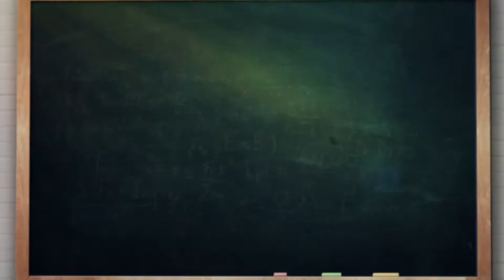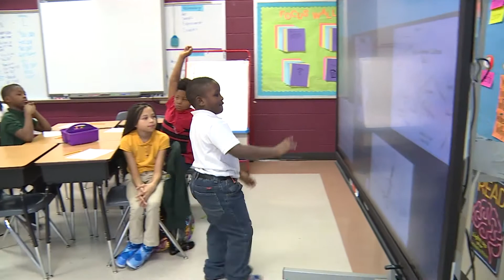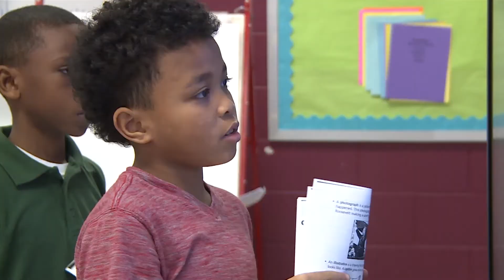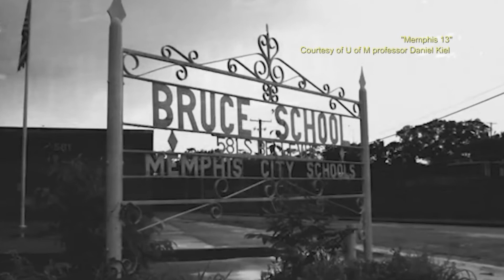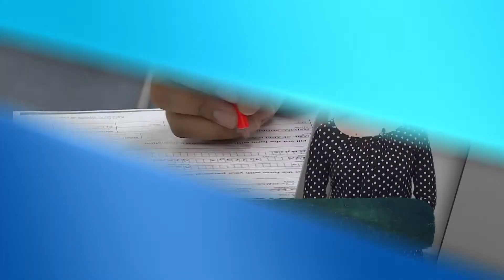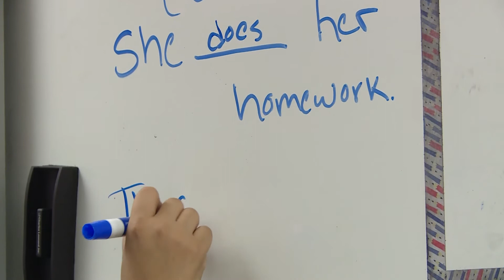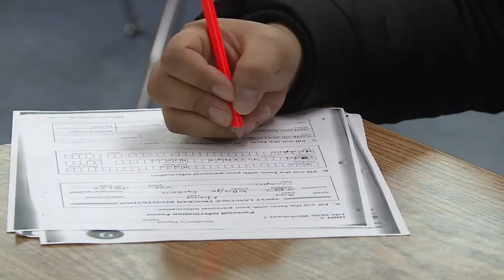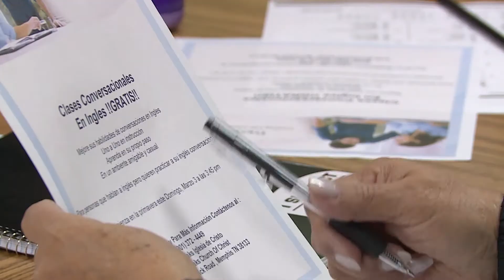SCSR April 2019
On this month's Shelby County Schools Report, Superintendent Dr. Joris Ray discusses what drew him to education and his 90-day plan of action for SCS.  Learn about Kate Bond Elementary School’s ESL class for parents and a new SCS pilot program called FAST.  Finally, SCSR student reporters explore Bruce Elementary’s place in Memphis’ civil rights history and introduce us to a teacher who’s teaching style is helping her students and school excel.